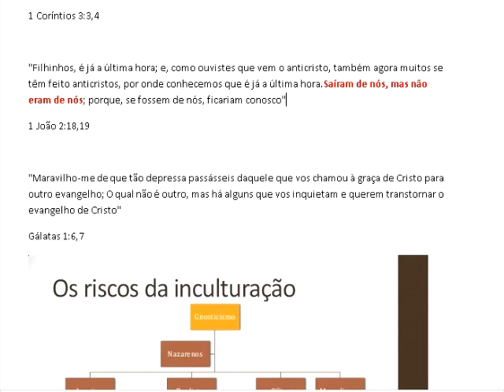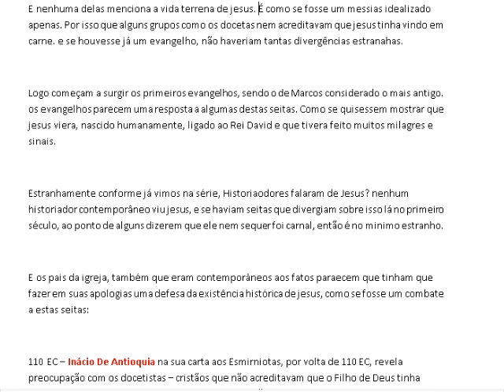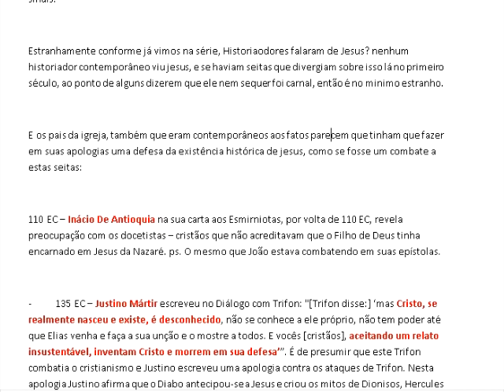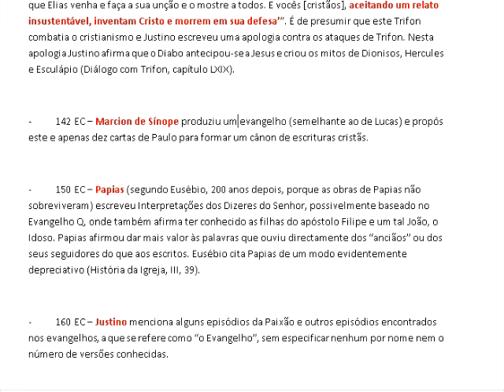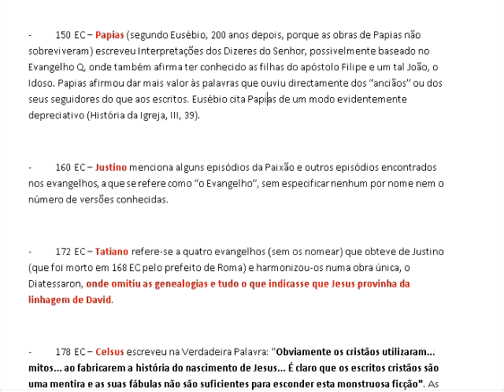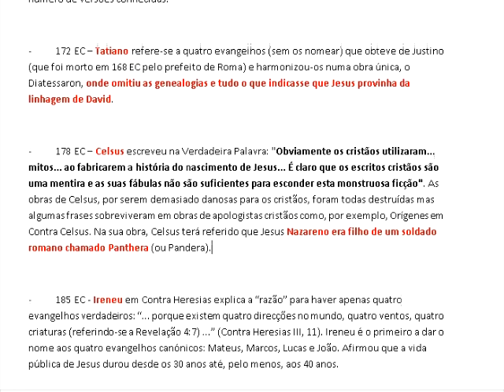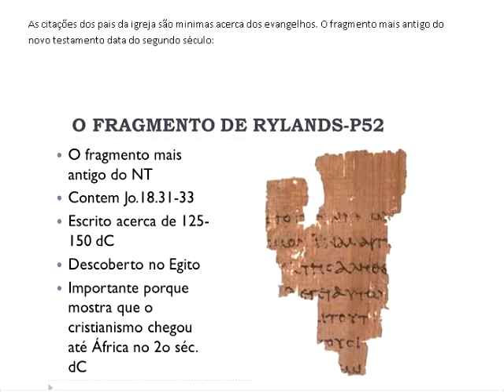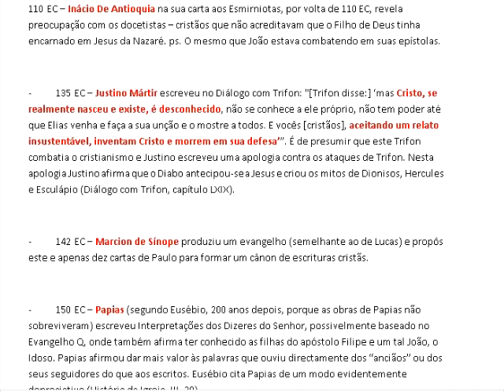Último vídeo, análise crítica